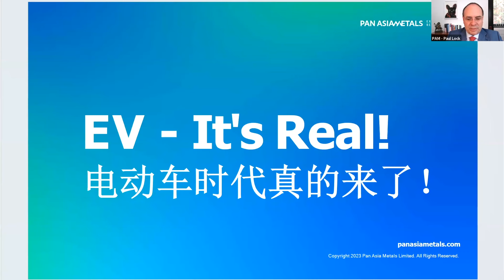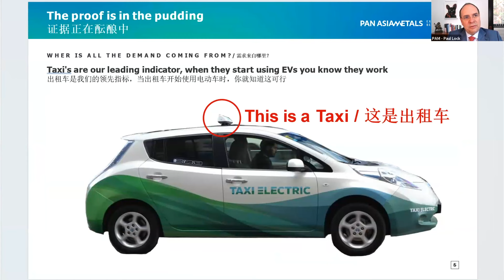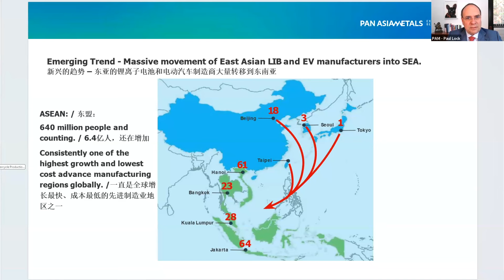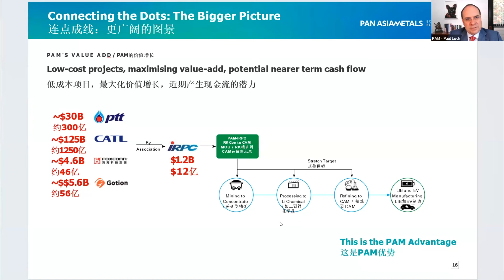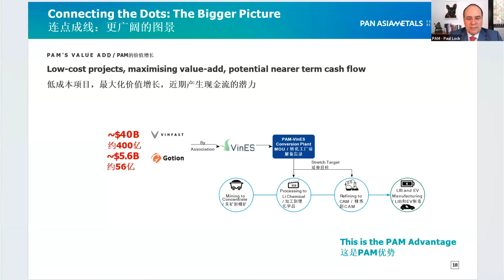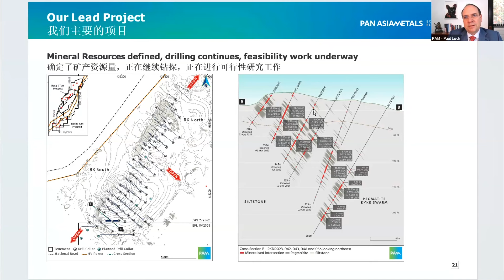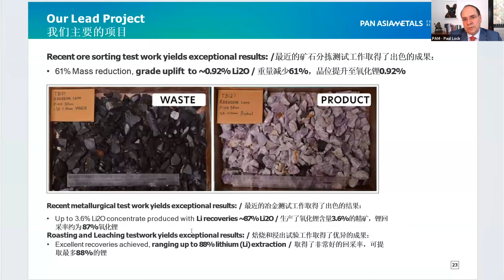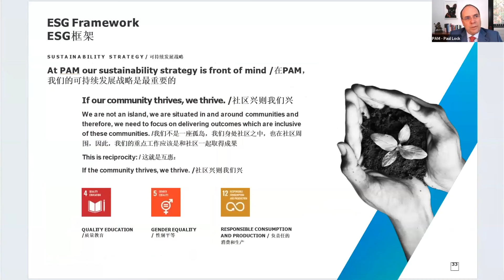A Lithium Explorer in South East Asia | Pan Asia Metals (PAM) | GCFF 2023 Sep (Asia Pacific)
PanAsiaMetals (PAM) stands at the forefront of the future of energy and green mobility, as the only publicly traded battery metals company with advanced lithium projects in South-East Asia and South America. Strategically located in Thailand, the region’s largest vehicle producer, PAM is uniquely positioned to tap into the electric vehicles sector, a burgeoning market driven by the soaring demand for lithium-ion batteries.

With Asia’s dominance in more than half of the global annual vehicle production, PAM taps into the growing needs of battery and chemical producers. Our commitment to innovation, sustainability, and a reduced carbon footprint results in high-value products tailored for the Li-ion battery market and the broader move to greener alternatives. This approach aligns with the current demand for lithium carbonate, emphasizing our dedication to a sustainable and forward-thinking future.

Our strategic focus encompasses the exploration of lithium brine and lithium clay assets. PAM’s active projects include the RK and KT Lithium Projects in Thailand and the Tama Atacama Brine-Clay Lithium Project in Chile. Furthermore, collaborations like the Concentrate-to-CAM initiative with IRPC and the mid-stream processing MOU with VinES bolster our global positioning by amplifying our potential to emerge as one of the lowest-cost lithium chemical producers globally.

Corporate Speaker:
Paul Lock

Paul Lock is the founder and Managing Director of Pan Asia Metals, the only battery metals company with lithium mining and processing projects under feasibility in Southeast Asia. With over a decade of mineral exploration experience in Southeast Asia, Paul is a seasoned expert in the region and the industry. Before founding Pan Asia Metals, he served as a corporate adviser at Everspring Partners and worked in various roles in corporate advisory and leveraged finance at the Commonwealth Bank of Australia. He also has experience as a derivatives trader and high-yield bond investor at Rothschild & Co. and worked in the commodity trading division at Marubeni Corporation. Paul holds various academic qualifications, including a Master of Political Economy from Sydney University and a Master of Business Administration from Macquarie Graduate School of Management, and is also a member of AusIMM.